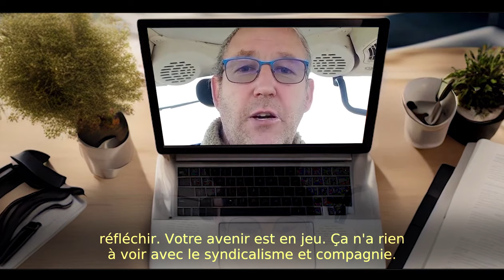Arrêtez de suivre votre Gourou : Message de Sébastien Beraud aux Jeunes Agriculteurs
Sébastien a un message pour les Jeunes Agriculteurs.
- Il nous rappelle que demain 27 Avril 2024 il sera présent à Noiseau dans le Val-de-Marne pour défendre des terres agricoles que le pouvoir Macron veut saisir pour y construire une Prison.